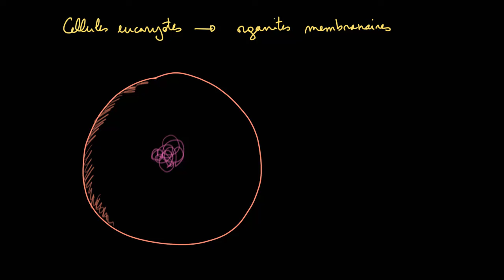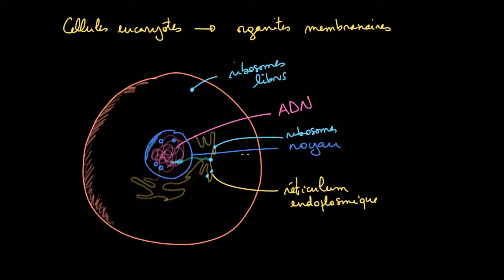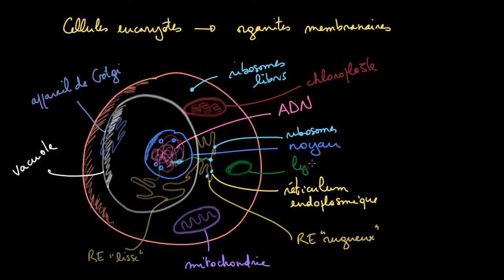Les organites membranaires dans les cellules eucaryotes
Découvrez toutes les structures qui composent une cellule, leurs rôles et leurs interactions.